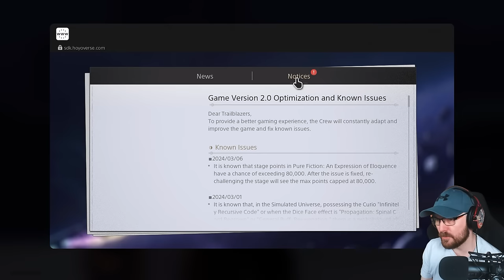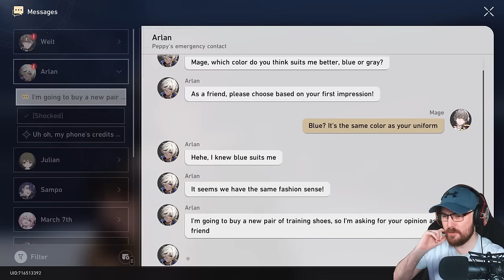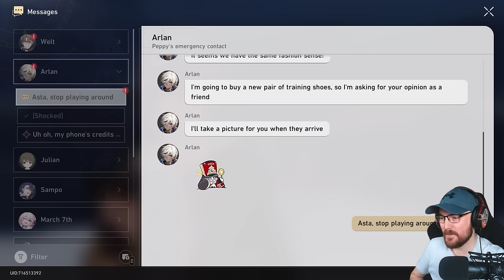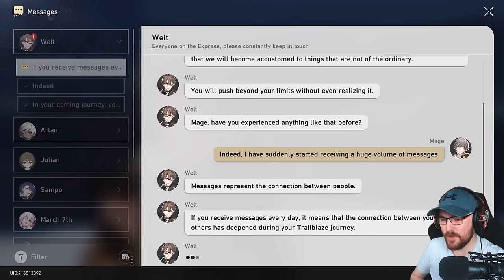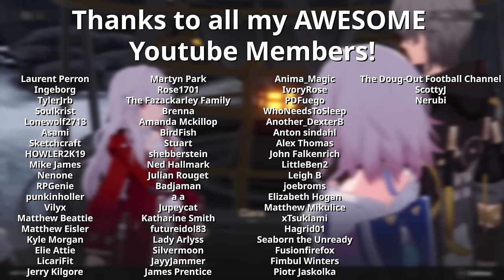We are the Variables | First Time Playing Honkai Star Rail | Ep13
Finally getting around to trying this for the first time! Let me know if you'd want to see more of this down the line... geddit?